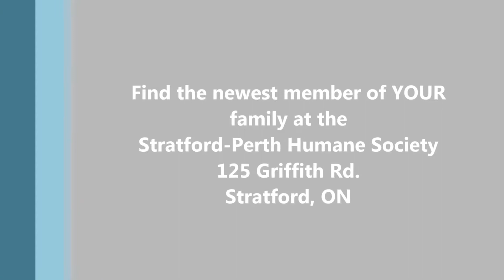Pet of the Week - Moustache and Turtle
Every week we showcase an animal up for adoption at the Stratford-Perth Humane Society and today we want you to meet Moustache and Turtle. They are a shy bonded pair of cats who have to be adopted together but as the old saying goes "Two is always better than one"!
To learn more about Moustache and Turtle, check out our video and then head to see ALL the animals currently looking for their FUR-ever homes!